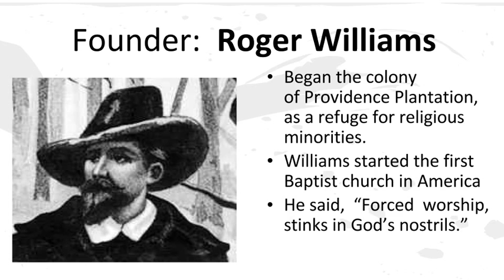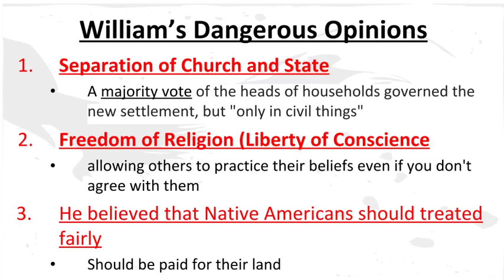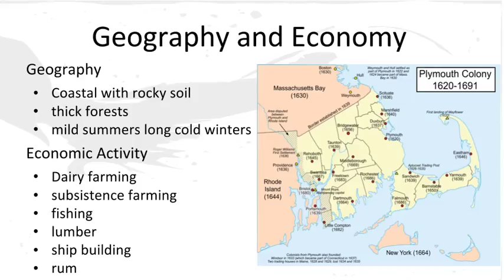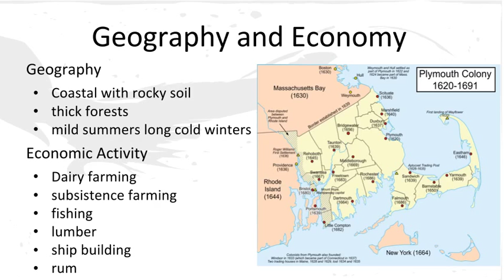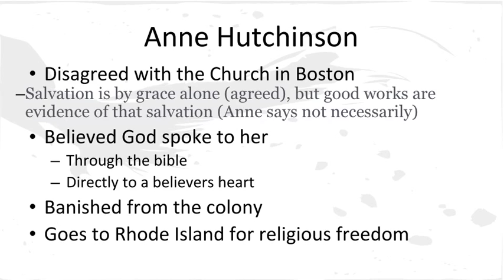Rhode Island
Quick overview of Rhode Island, economy, religion, government, relations with Native Americans